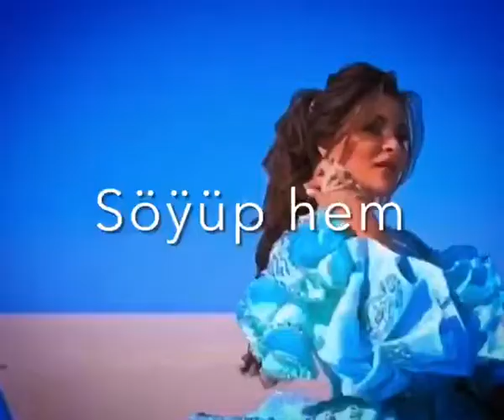Melegim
Türkmenim TM kanalymyza agza bolmagy we like basmagy unutmañ,pikirlerñizi komentaryada galdyryp bilersiñiz...

☆IMPORTANT☆

ÜNS BERIŇ ⤵️
Kanaldaky wideolary täzeden youtuba goýmak gadagandyr🚫